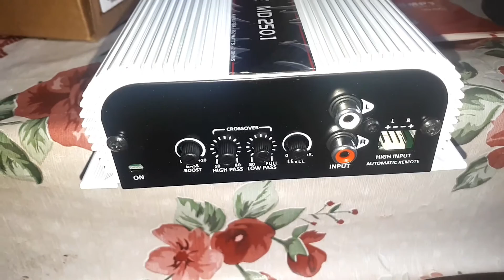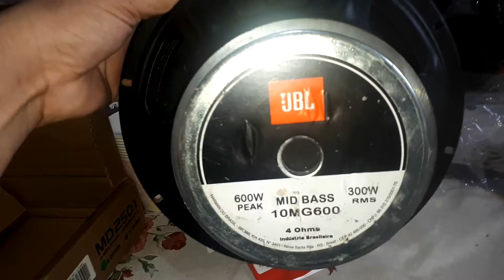Taramps md250.1 o pequeno notável..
Comprei um taramps md250.1 , assista o videos e saiba um pouco mais sobre ele.